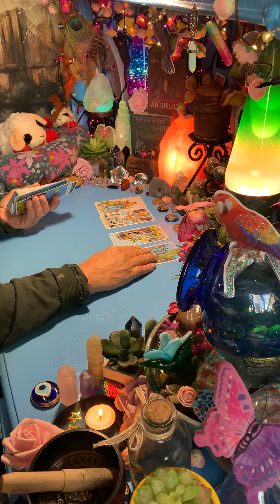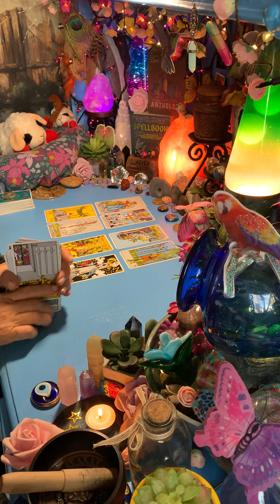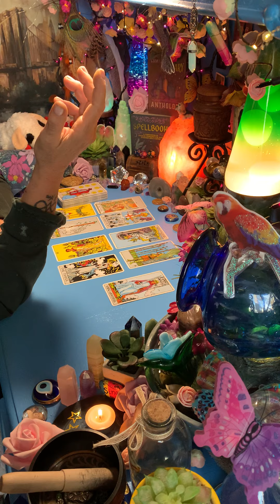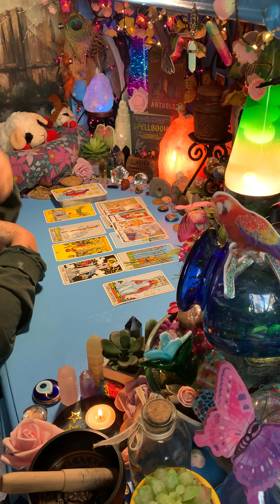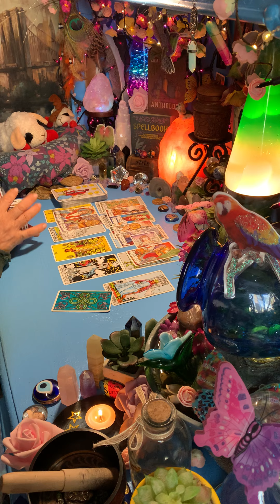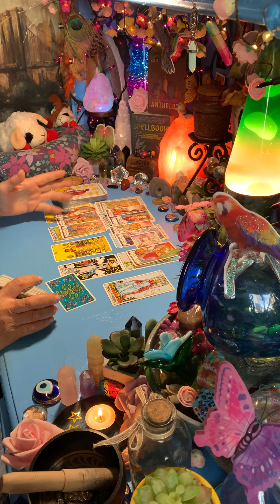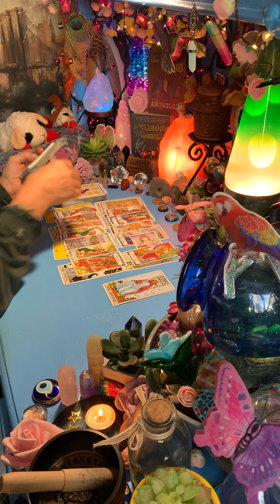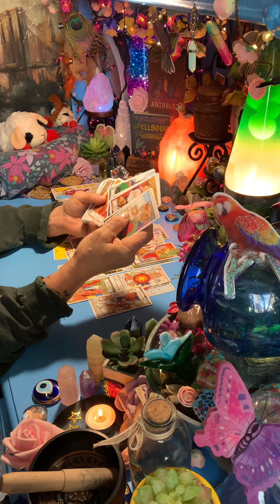GEMINI BY NOT ACCEPTING LESS THEN YOU DESERVE YOU ARE ABOUT TO GET THE GREAT ABUNDANCE THAT YOU DO!